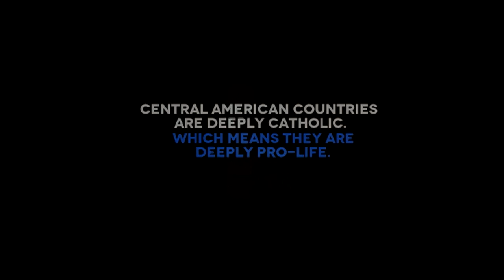EWTN - Catholic in Central America & Mexico